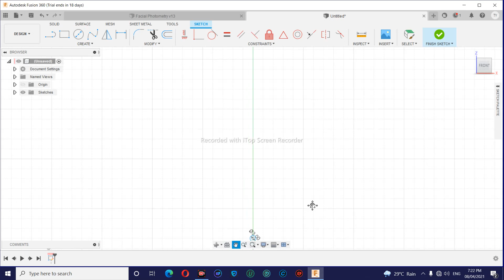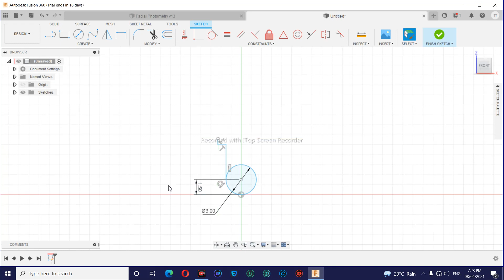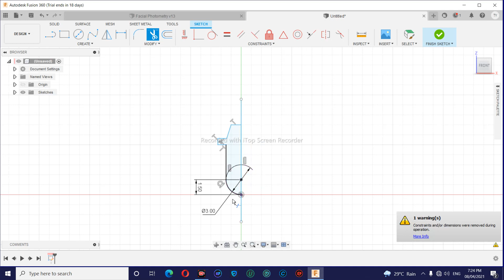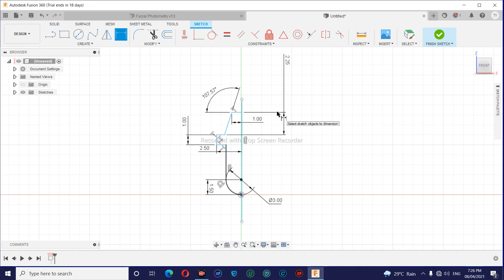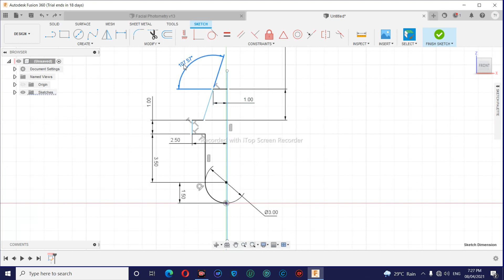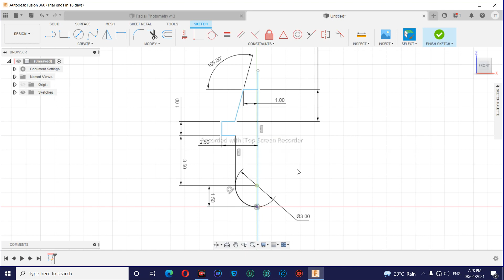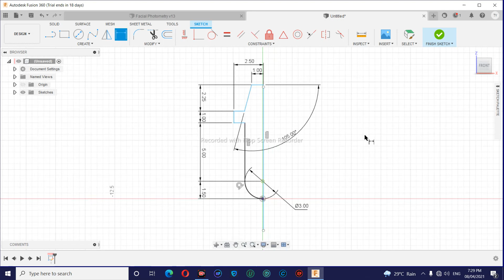Profile Sketch of MUA in Fusion 360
Sketch MUA profile in Fusion360